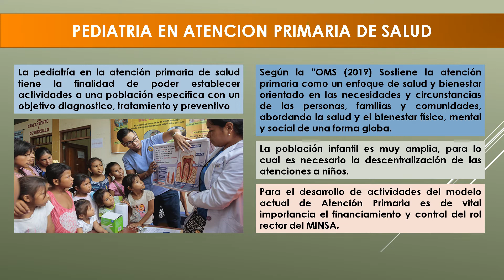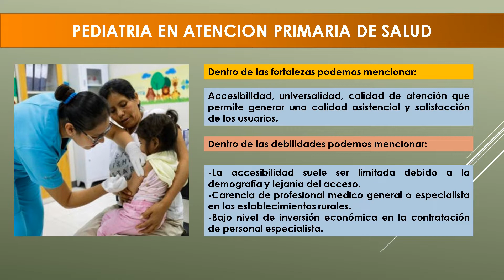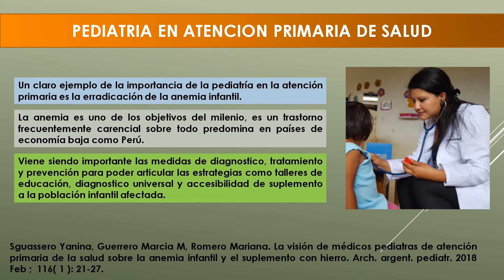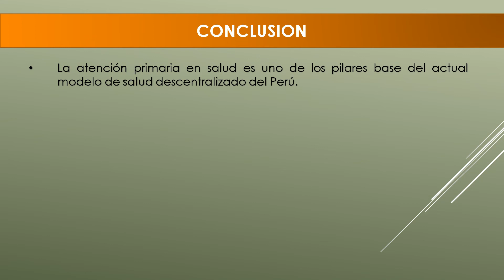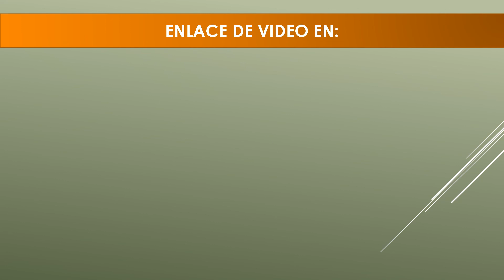PEDIATRIA EN ATENCION PRIMARIA DE SALUD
Topicos de Pediatria 2022